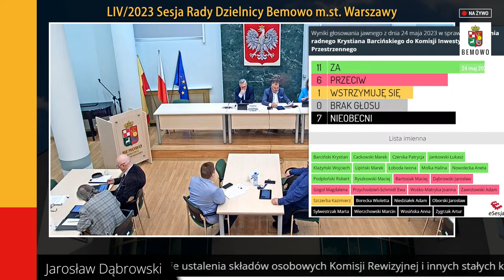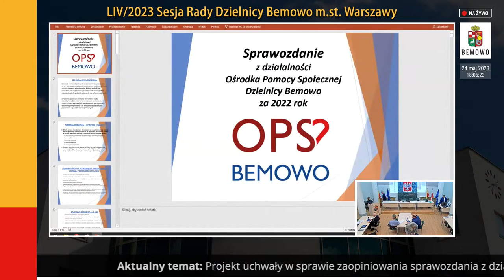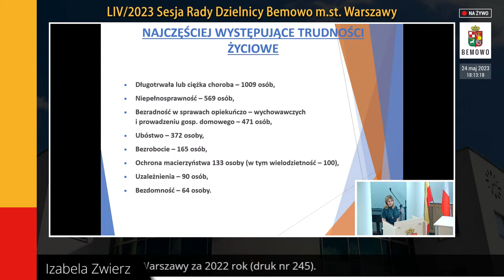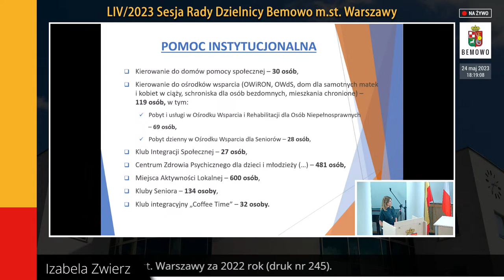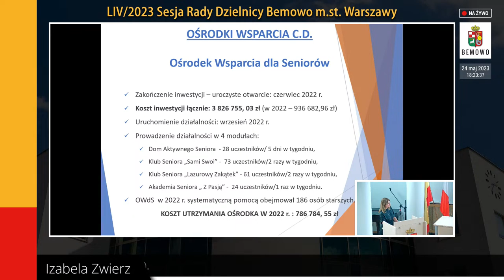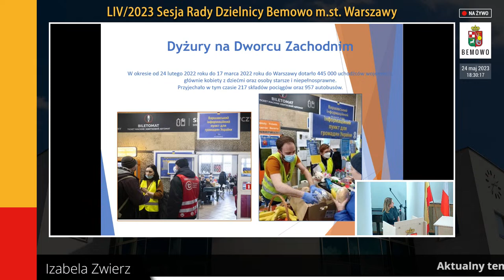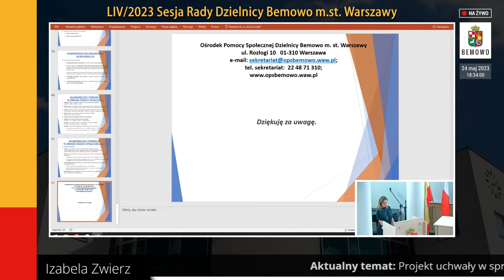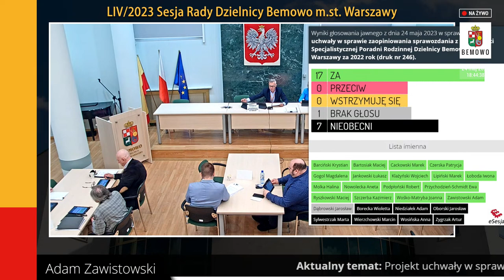LIV/2023 Sesja Rady Dzielnicy Bemowo | 24 maja 2023 r.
LIV/2023 Sesja Rady Dzielnicy Bemowo | 24 maja 2023 r. godz. 17:00.

Urząd Dzielnicy Bemowo m.st. Warszawy, ul. Powstańców Śląskich 70.

Realizacja: Wydział Informatyki dla Dzielnicy Bemowo m.st. Warszawy